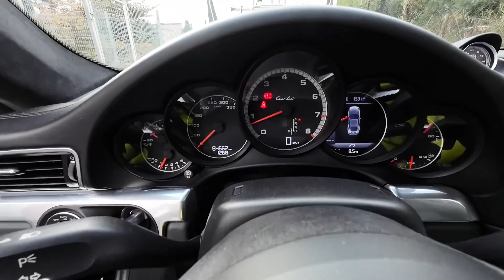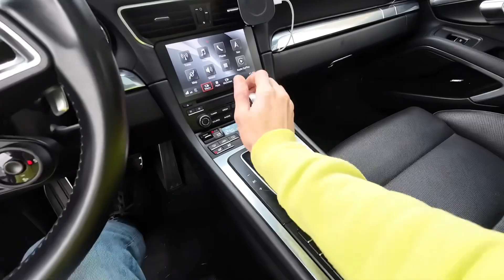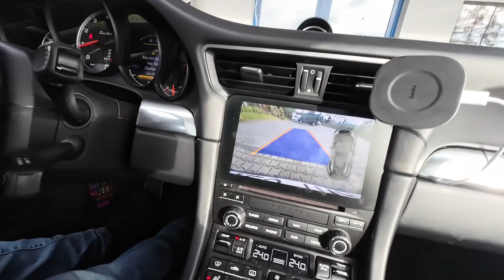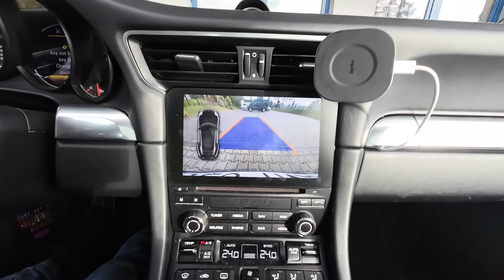Ładowanie akumulatora w Porsche 911 (991.2) i inne ciekawostki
Co ma wspólnego Porsche ze Skodą? Gdzie jest akumulator? Jak awaryjnie otworzyć maskę bez prądu? Czy da się zobaczyć silnik bez rozbierania tyłu? Gdzie podłączyć prostownik?

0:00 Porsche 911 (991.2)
0:45 MIB2 Harman jak w Skodzie, VW, Seacie
1:15 Porsche i AndroidAuto
1:45 Pseudo-pokrywa silnika
2:15 Maska i akumulator
3:05 Kompresor do opon, kabinowy filtr powietrza, regulacja sztywności zawieszenia
3:45 Terminale do ładowania akumulatora i odpalania z kabli
5:15 Zasilanie elektrozamka
5:50 Dynamiczna kamera cofania
6:10 Ręczny, sterowania na opak
7:05 Zamek drzwi
7:25 Stacyjka po lewej stronie